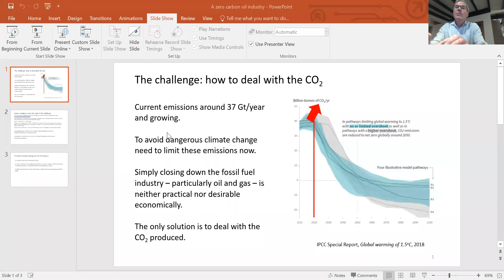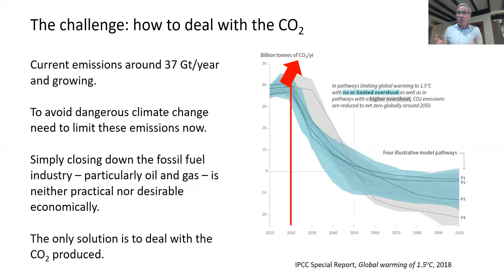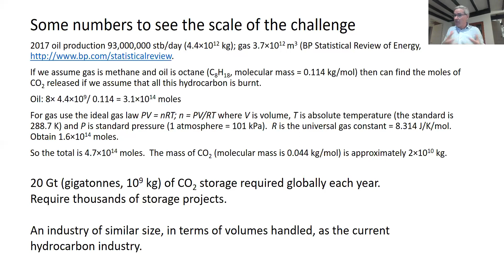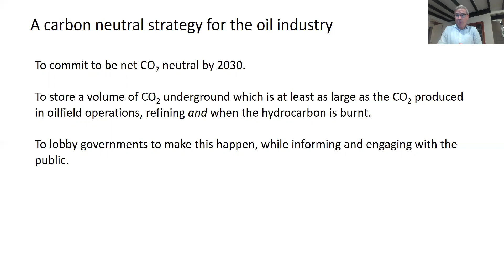Global warming, the oil industry and carbon storage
A personal perspective on the oil industry, global warming and carbon dioxide storage